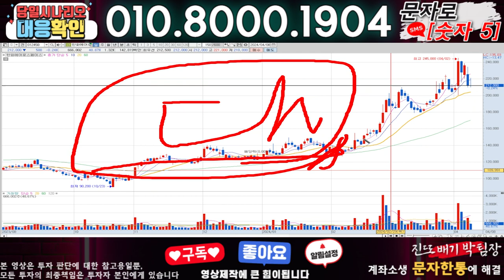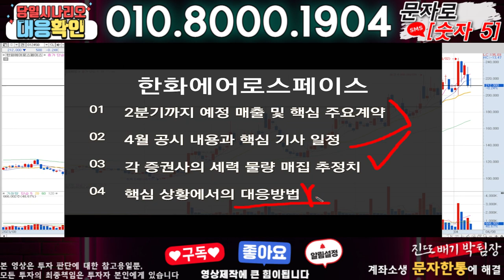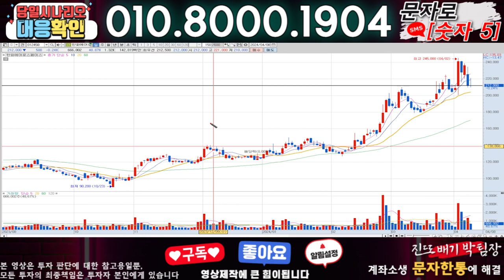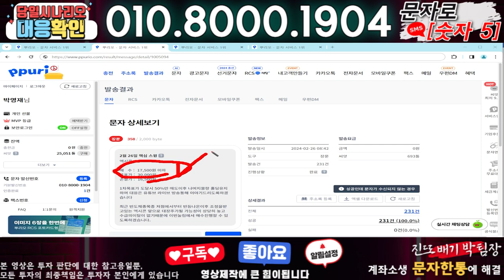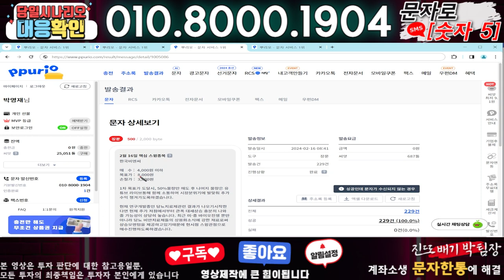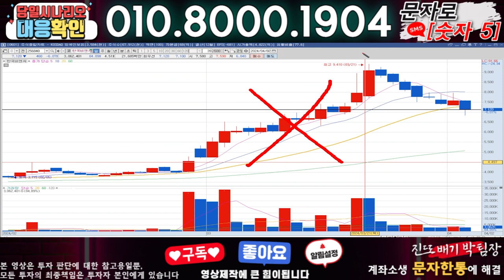한화에어로스페이스 ) 3분전 기습속보-공식입장발표!! 무슨일인가?